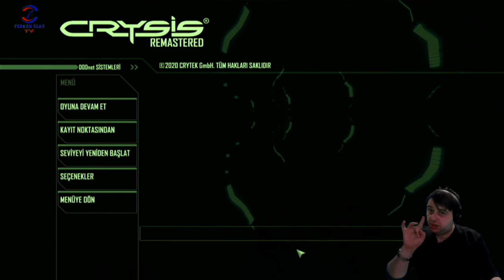DERİNLERE İNİYORUZ(CRYSIS REMASTERED) BÖLÜM 5